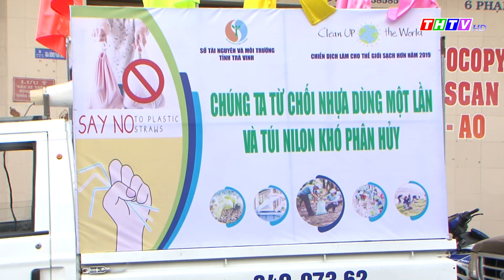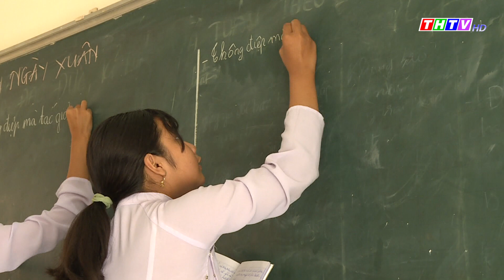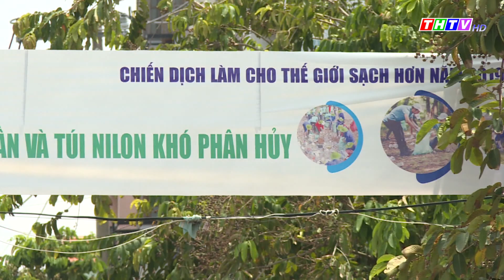Nâng cao nhận thức của người dân về rác thải nhựa